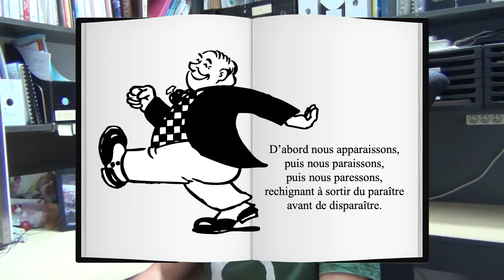La folle histoire d'un ego altruiste 2/12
"La folle histoire d'un ego altruiste" est un projet de film de Hervé Magnin. Il traite du développement durable de soi et du monde. Il s'agit de les mettre en perspective avec la façon dont nous gérons (consciemment, mais plutôt pas) nos egos. L'auteur n'a guère soigné le son et l'image dans ce brouillon. Il espère attirer l'attention de partenaires (coréalisateur.trice ; monteuse.eur ; producteur.rice). Ce long métrage est mis en ligne en 12 parties.